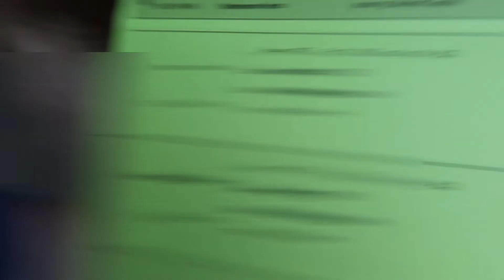3 Things I Would Like To See From DISNEY CRUISE LINE!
Here are three things I would like to see Disney Cruise Line do in the future. The first two are improvements that would help both the passengers and the crew. The third one is something that is sort of on my wish list, and probably won't happen, but I'm curious if other people feel the same way I do!